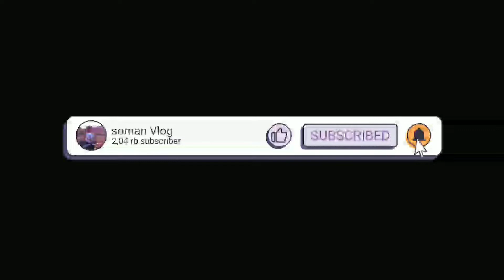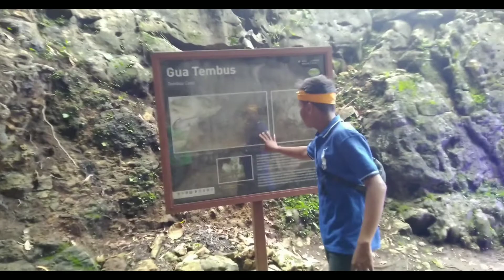|| WISATA GOA TEMBUS || Pracimantoro Kab Wonogiri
Wisata GOA TEMBUS 2022
Ds. mudal, Gebangharjo, Kec Pracimantoro, Kab Wonogiri.

Pusat destinasi wisata terpopuler di Wonogiri dan sekitarnya.
Harga tiket 6K sudah termasuk parkir.
Tetep pakai masker jaga jarak taati protokol kesehatan.
Tetep liburan guys.

Terimakasih.